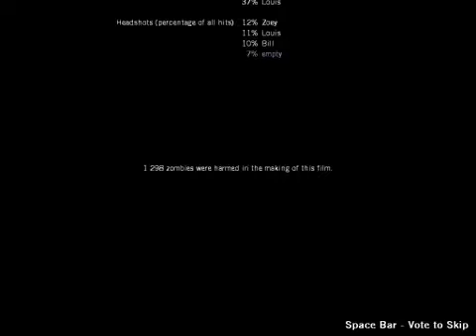Left 4 Dead PC - Campaña Indivdual - No Mercy: Rooftop Finale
ultimo episodio  de la campaña No Mercy. Pronto subire la siguiente